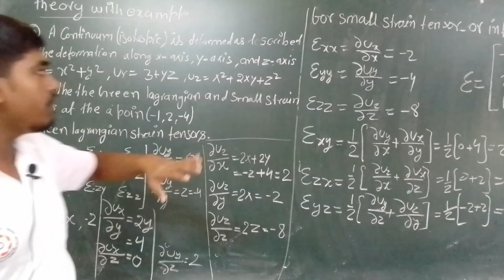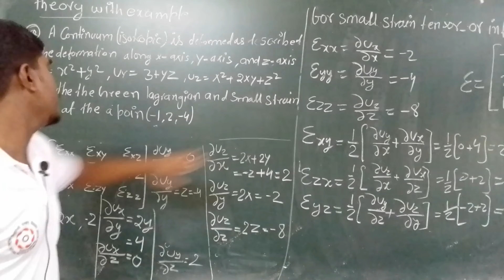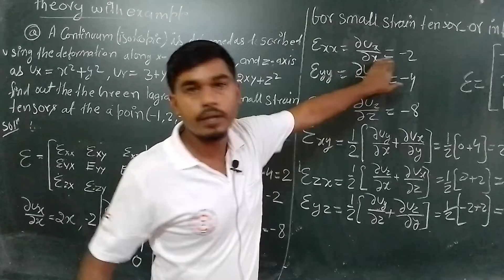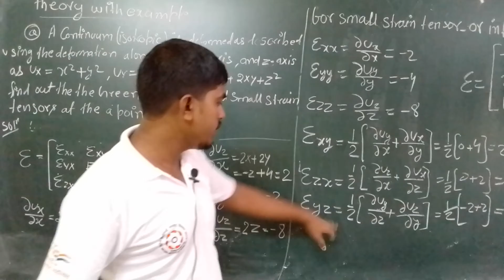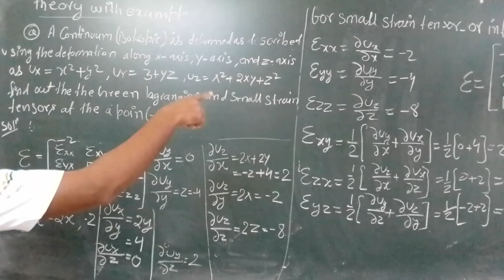L:15 Lagrangian strain Tensor at a Point Solid Mechanics | Lagrangian Small Strain Tensor at a Point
a_group of construction
Green Lagrangian strain Tensor at a Point Solid Mechanics |  small Lagrangian Strain Tensor (Hindi)
How to Find Principal Stresses and Plane - Principal Stresses Planes - Strength of Materials